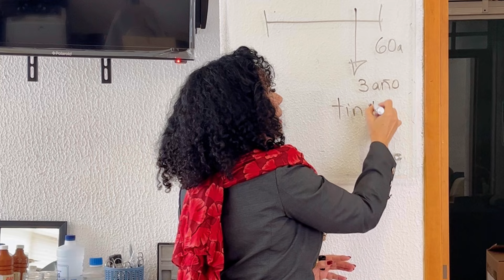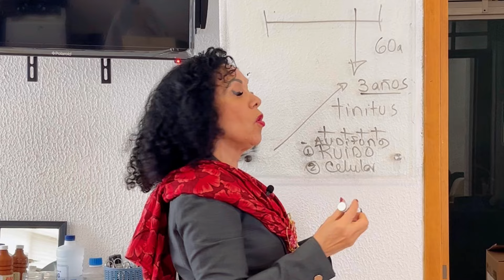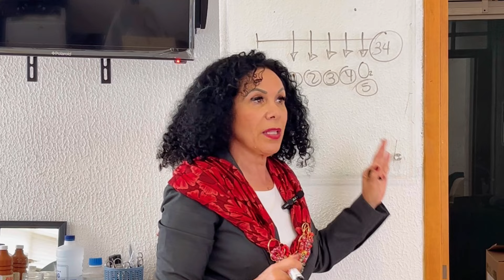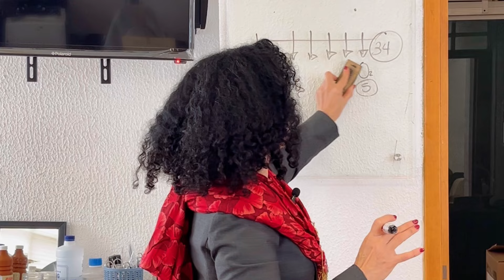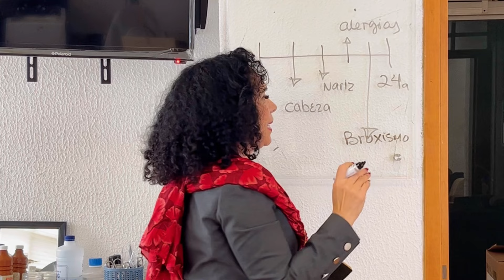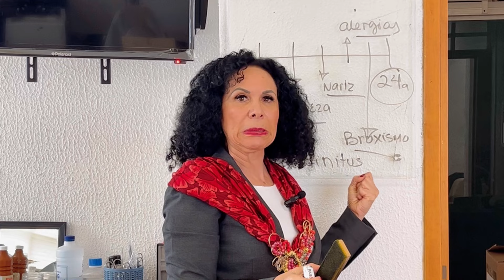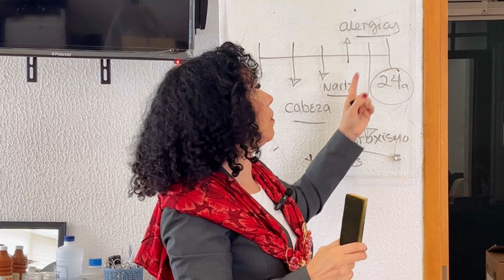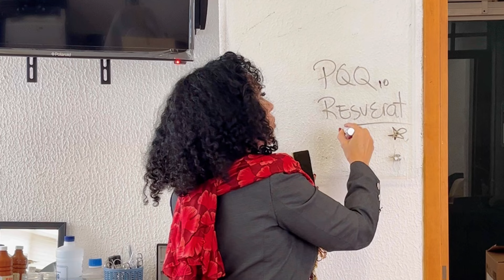¿El tinnitus es hereditario? - Dra. Mónica Palacios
En el video de hoy, vamos a despejar muchas de la dudas que nos comparten en torno al tinnitus, las más frecuente es: Dra, ¿el tinnitus se hereda?, pues no dejes de ver el video y ahí te cuento si es o no heredable.

Si requieres una cita envía un WhatsApp al 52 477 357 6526.

Recuerda, siempre es importante tener una valoración profesional, este video es para mejorar tu calidad de vida y aprendas a pedir ayuda.

Te espero en mi siguiente capítulo.

Ced. Prof. 3445047 | S.A.A 2860 | R.C. P. 1466577

@Derechos reservado 2024
Mónica del Carmén Palacios Orozco